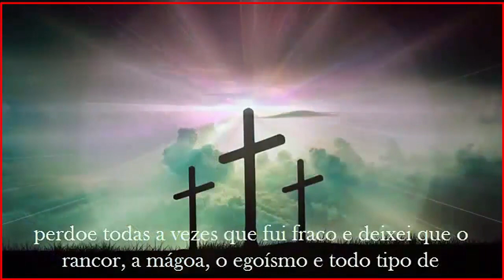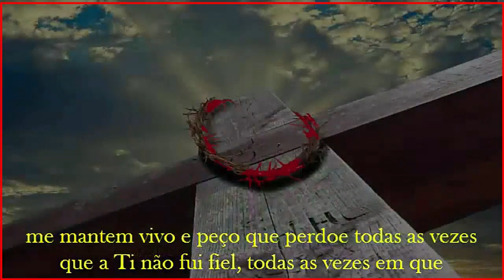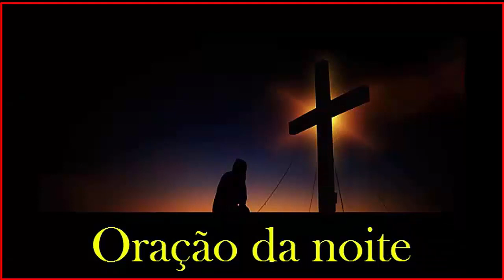𝐑𝐞𝐳𝐞 𝐜𝐨𝐧𝐨𝐬𝐜𝐨 𝐚 𝐏𝐨𝐝𝐞𝐫𝐨𝐬í𝐬𝐬𝐢𝐦𝐚 𝐎𝐫𝐚çã𝐨 𝐝𝐚 𝐧𝐨𝐢𝐭𝐞 - 𝟎𝟒/𝟎𝟖/𝟐𝟎𝟐𝟑 - (𝟐𝟏:𝟎𝟎𝐡)